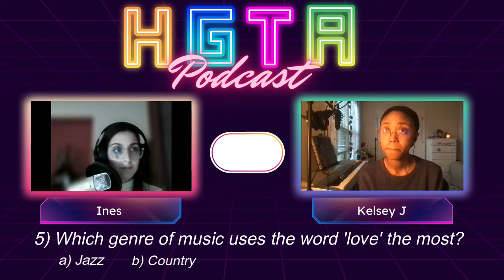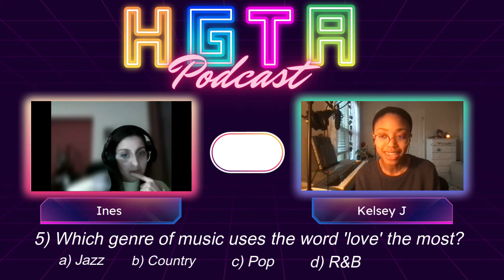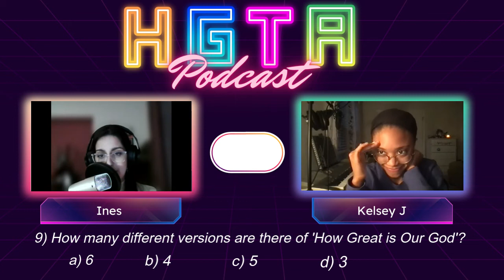SUPER INTENSE QUIZ! HGTA Podcast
Intense Quiz on Christian music between two Christian Musicians, Kelsey and Ines. Full Podcast on Spotify at How Great is Thou Art? Podcast